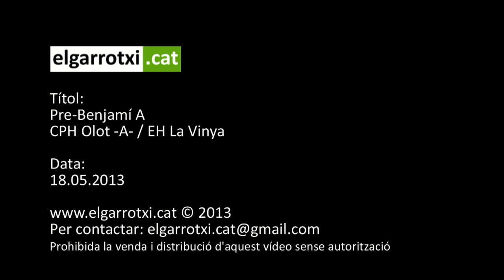CPH Olot A- EH La Vinya - 2013